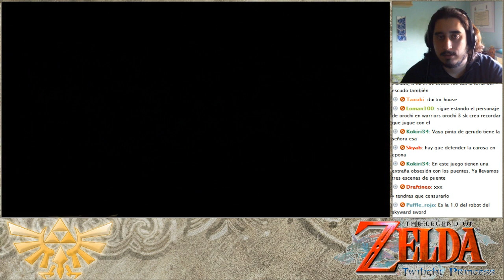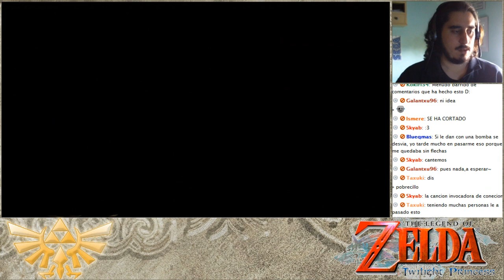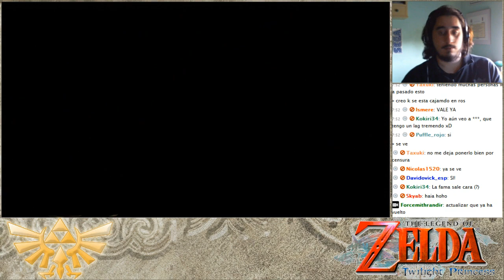The Legend of Zelda Twilight Princess | Episodio 20 - Juego de Puentes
O ganas o mueres.

[Parte 3/4]